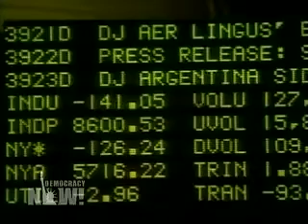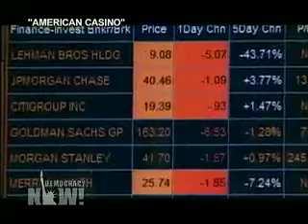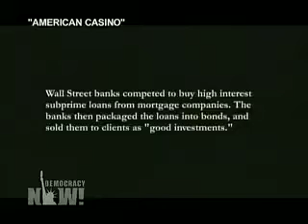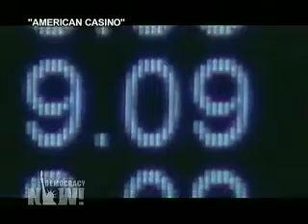Fernsichten 10a: American Casino - Die Wurzeln der Krise und ihre Opfer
Amy Goodman im Gespräch mit Leslie und Andrew Cockburn, den Machern des neuen Films "American Casino". Diese Dokumentation untersucht die Wurzeln der Subprime-Krise an der Wall Street und porträtiert einige der Opfer, die ihr Zuhause verloren.